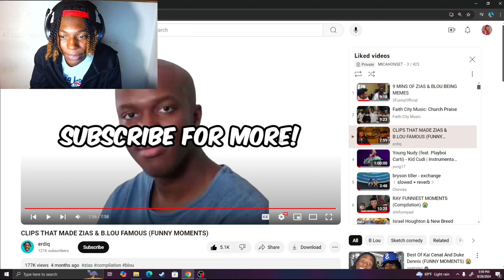REACTING TO B.LOU AND ZIAS FUNNY MOMENNTS 😂